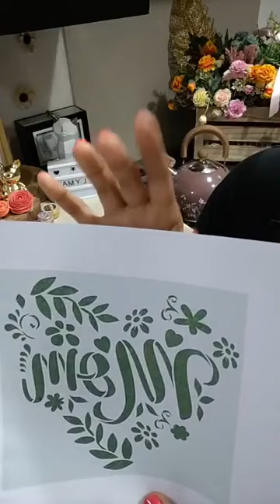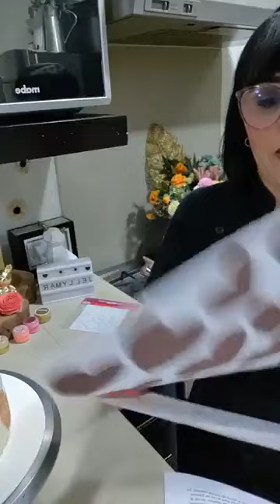Gelatina El Corazón de Mamá by JellyMar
👩‍🍳 Maestra: Mayra Patricia Vicencio Mar
🍨 Nombre Comercial: JellyMar
🤝 Descripción del Producto y/o Servicio: Cursos especializados en gelatina de forma Presencial, Virtuales en vivo y en modalidad online 24 x 7 desde cualquier parte del mundo en el sitio web

No tengo los derechos de autor de la música, audio, sonido o cualquier ruido que se reproduzca en el video.